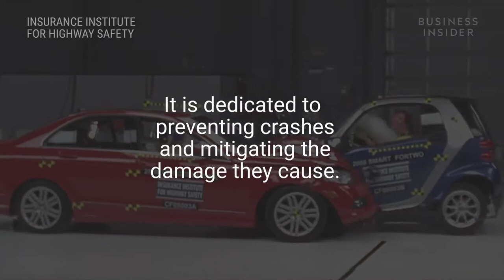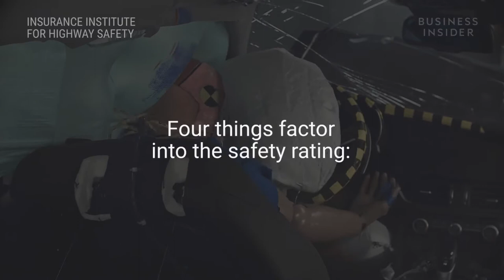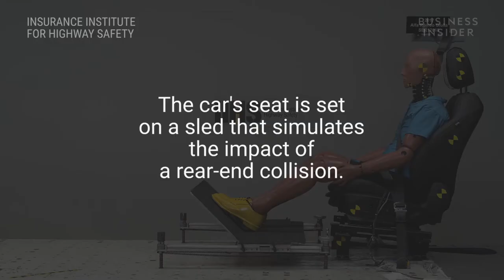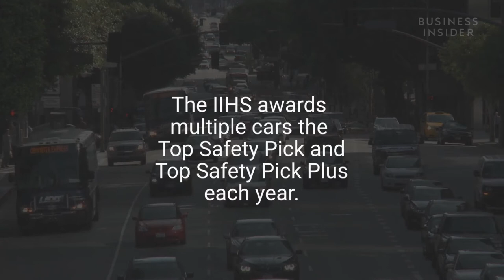How Cars Are Crash Tested For Safety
The Insurance Institute for Highway Safety is dedicated to preventing crashes and mitigating the damage they cause. See the methods used to determine car safety ratings.